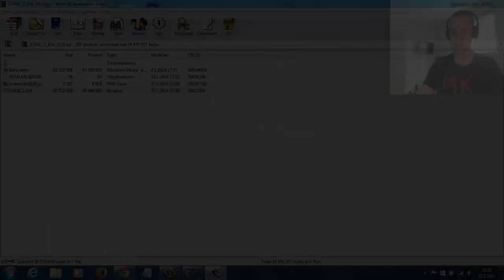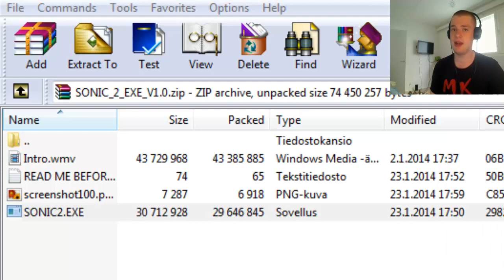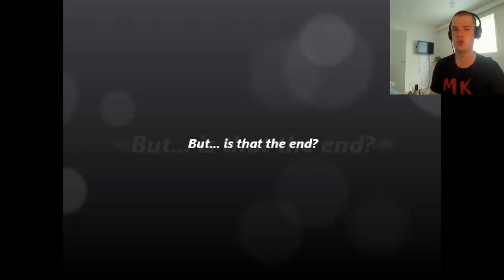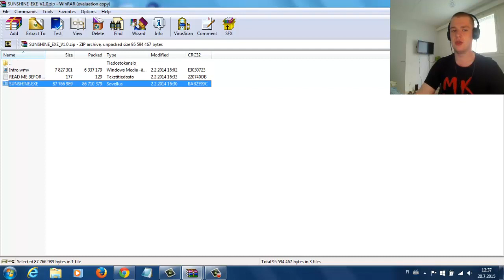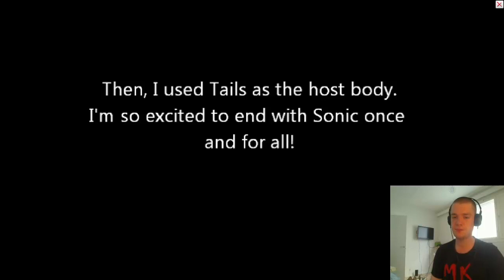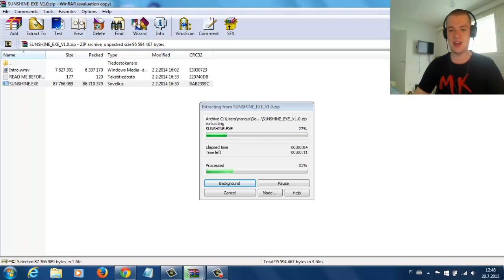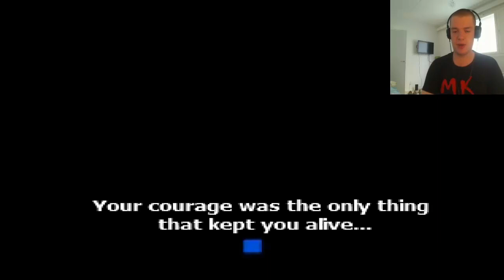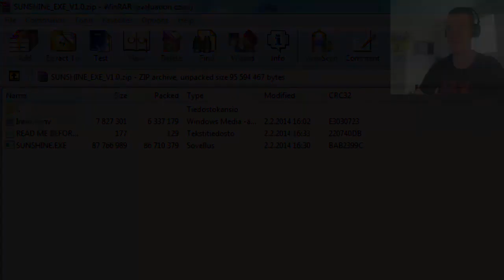Creepypasta Pelailua #11 Sonic2.exe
Vaihteeksi vähän erilaisempaa Sonic ja Tails meininkiä! Tämä ei ole jatko-osa (ymmärtääkseni) Sonic.exelle, vaan epävirallinen esiosa. Toivon mukaan pidätte!

Sähköpostiosoite löytyy kanavani "Tietoja" kohdasta, Skypessä en lisäile vähään aikaan kontakteja syistä.